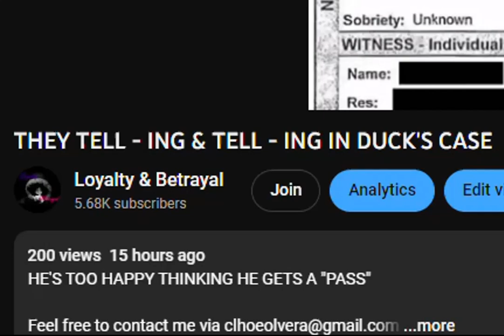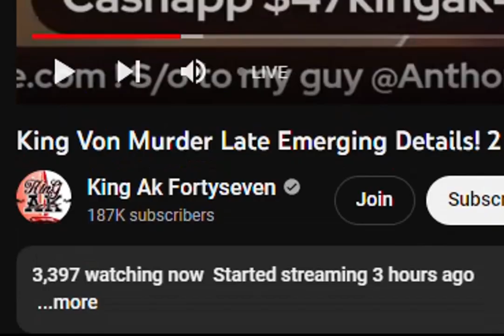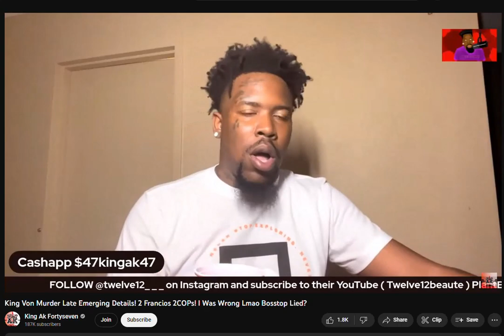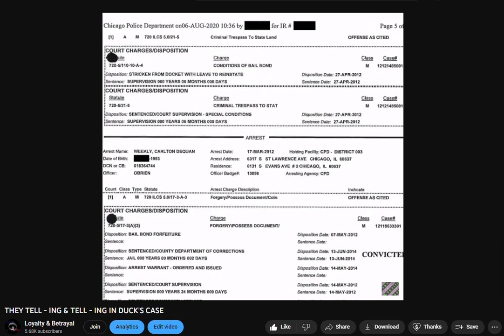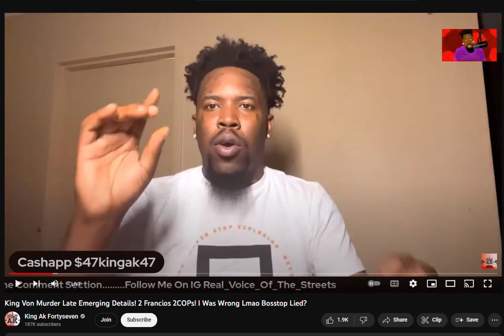BUSTED & DISCUSSED SO THEY RATS AND YOU'RE A THIEF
@drillseasontv @Bigdale063  IF COMMENTS GET TURNED OFF LET ME KNOW ak & his folks are trying to strike me